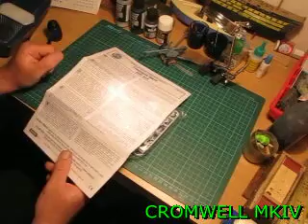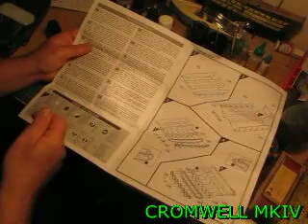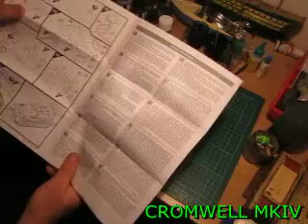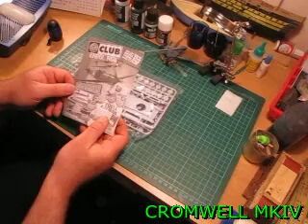AIRFIX 1/76 CROMWEL MK IV TANK REVUE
Un kit al unui tanc recomandat atit pentru incepatori cit si pentru avansati.